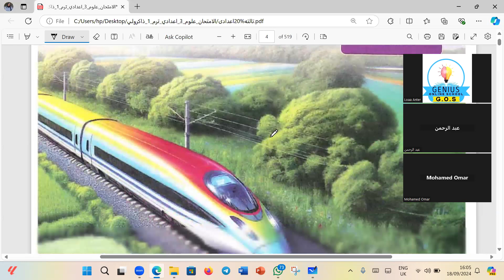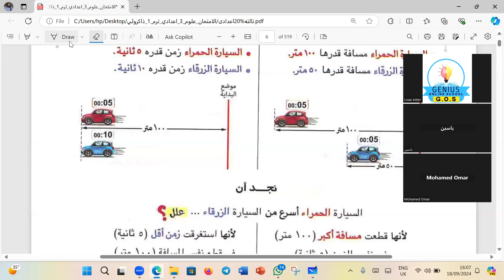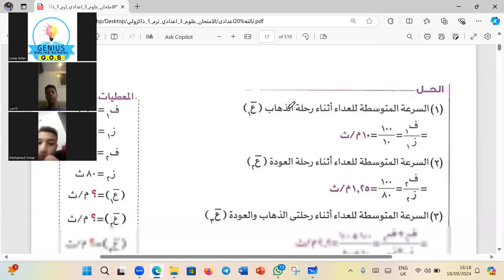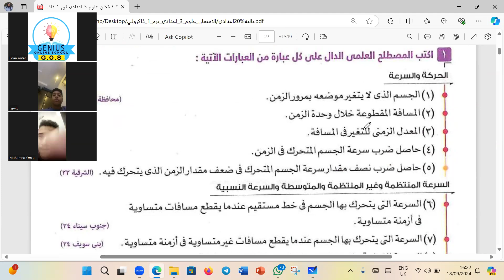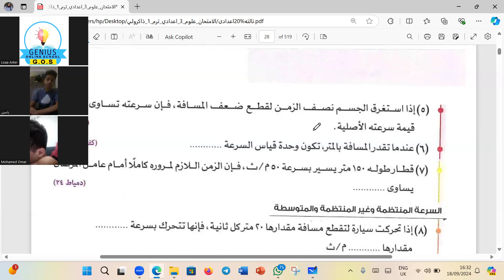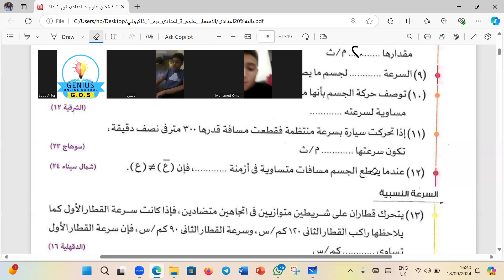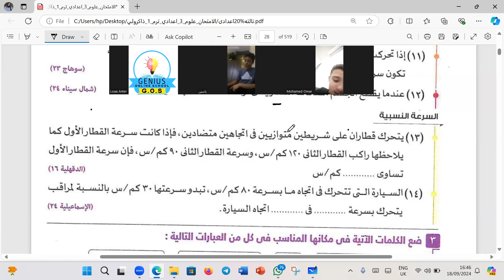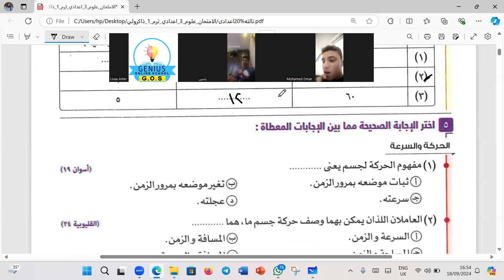علوم| مراجعه الدرس الاول مع حل اسئله كتاب الامتحان|ثالثة اعدادى 2025 مع أ. لؤى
19_9_2024
بالتوفيق للجميع ❤️❤️
ملف الانشطة
ابناؤنا بالخارج
ام مصرية
التعليم الاونلاين
اختبارات السفارة